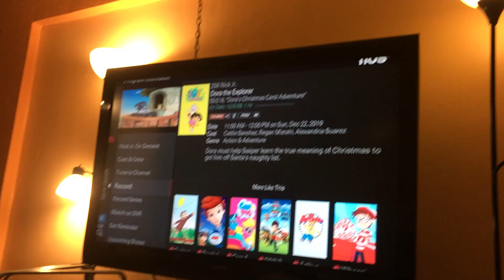LOOK WHAT EPISODE IS AIRING ON DEC 22